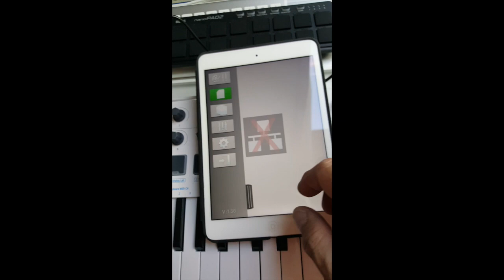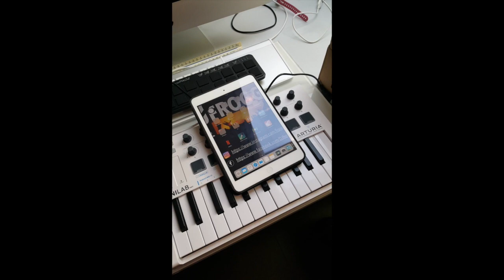Tilteurs HP et DMX sans fil